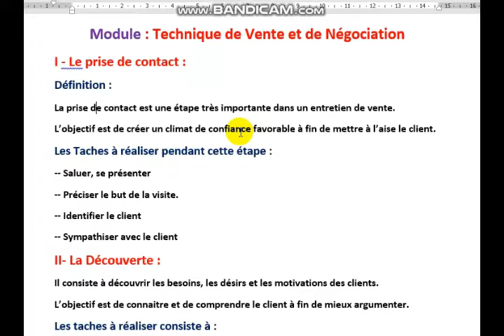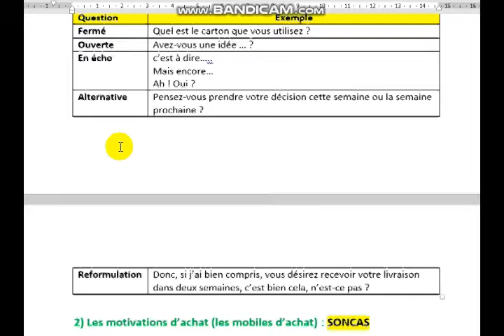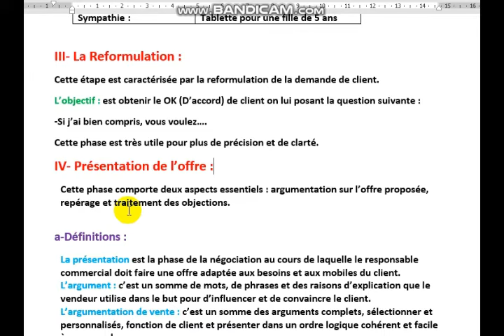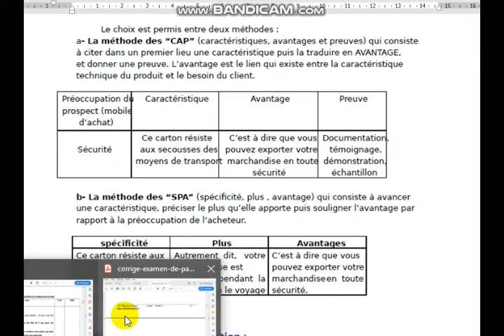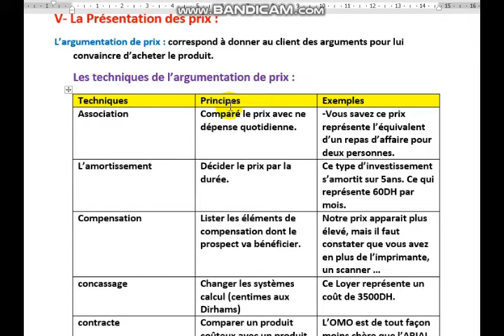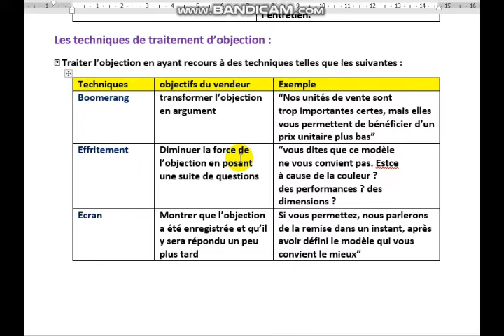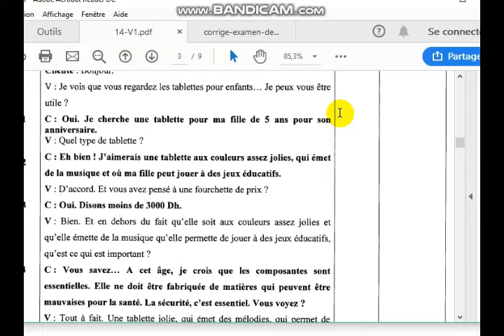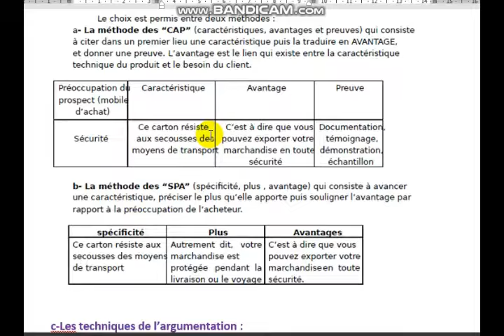Technique de Vente : un entretien de vente (résumé 2)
Technique de Vente (résumé 2)  :
un entretien de vente :Le Prise de contact / La Découverte
Reformulation  / Présentation de l’offre  / La Présentation des prix
Technique de Vente ( résumé 1)
CHAPITRE 1 : Le comportement de consommateur.
CHAPITRE 2 : L’organisation des tournées
CHAPITRE 3 : Les Qualités d’un Bon de Commercial
CHAPITRE 4 : La Prospection